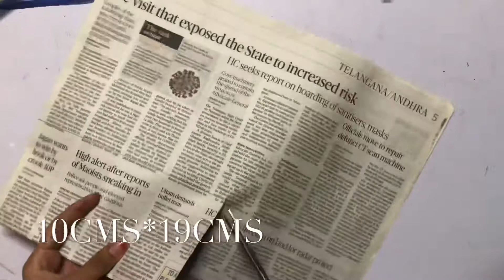Pen stand DIY with newspaper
Easy pen and brush stand DIY with newspapers. Best out of waste. Easy and quick craft.